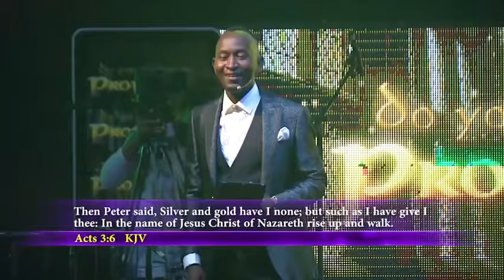The Days Of The Prophets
Ephesians 4:7-13 KJV But unto every one of us is given grace according to the measure of the gift of Christ. Wherefore he saith, When he ascended up on high, he led captivity captive, and gave gifts unto men. (Now that he ascended, what is it but that he also descended first into the lower parts of the earth? He that descended is the same also that ascended up far above all heavens, that he might fill all things.)
And he gave some, apostles; and some, prophets; and some, evangelists; and some, pastors and teachers; For the perfecting of the saints, for the work of the ministry, for the edifying of the body of Christ: Till we all come in the unity of the faith, and of the knowledge of the Son of God, unto a perfect man, unto the measure of the stature of the fulness of Christ:

excerpt from 1st November 2016 FROM Prophet Elvis Mbonye